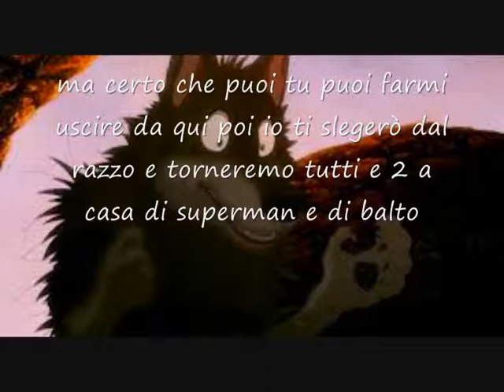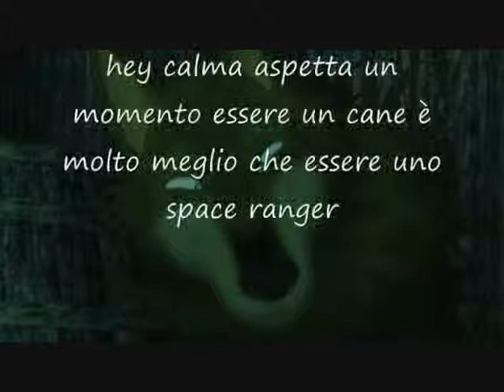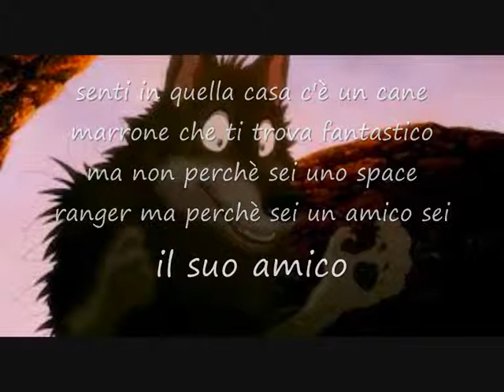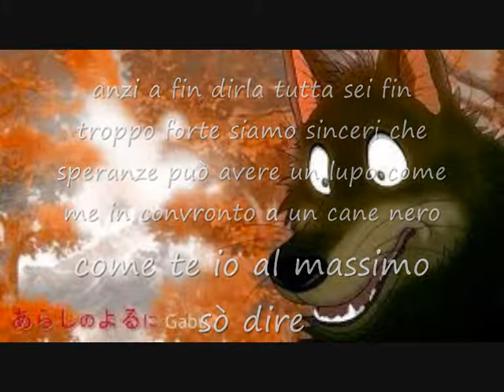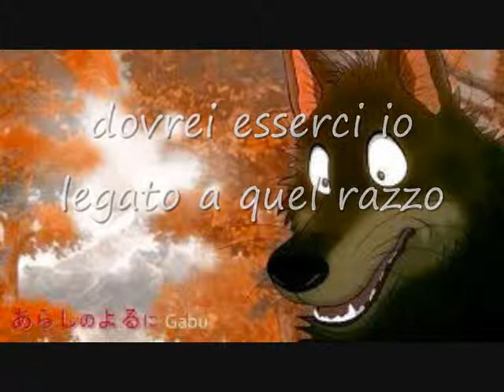gav e rowf discutono 2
questa è la seconda parte di gav e rowf che discutono
in realtà questo video è una parodia di toy story
cast
gav: woody
rowf: buzz lightyear
pultroppo il mio nuovo film superman operazione convoglio non c'è